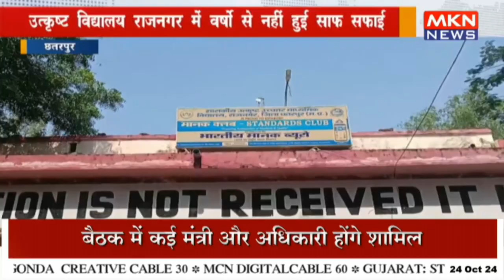उत्कृष्ट विद्यालय राजनगर में वर्षों से नहीं हुई साफ सफाई